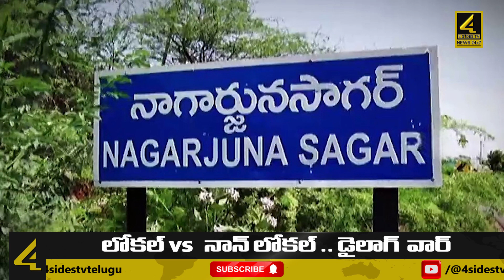లోకల్ vs నాన్ లోకల్ .. డైలాగ్ వార్ || Vaarasula Fight || 4Sides Tv Telugu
he political atmosphere has heated up in Nagarjuna Sagar where the successors of senior leaders are facing each other. Just mentioning the name of Nagarjunasagar, the Sagar project comes to mind as a world tourist center and a boon to the Telugu states. When politics is mentioned, the political giant Kunduru Janareddy comes to mind.
ana Reddy, who won seven times as an MLA from Sagar constituency, has achieved the distinction of serving as the longest serving minister in the united state. Formerly Chalakurthy, now Nagarjunasagar. Janaredde won seven times out of 12 elections. After the formation of Telangana state, Jana Reddy won as Sagar MLA in the first election and acted as the leader of the opposition in the Legislative Assembly. Now his son Jayveer Reddy has entered the ring on behalf of Congress from Sagar.